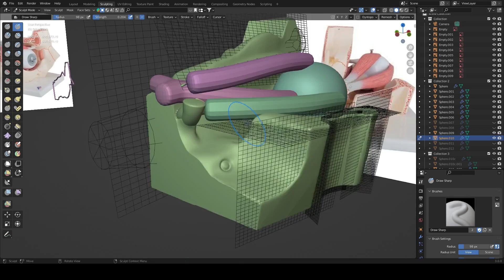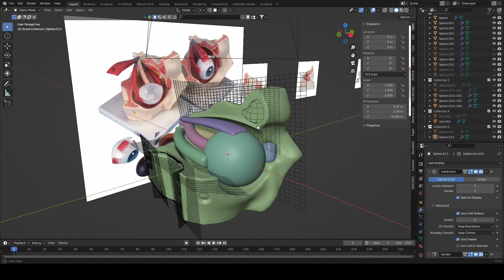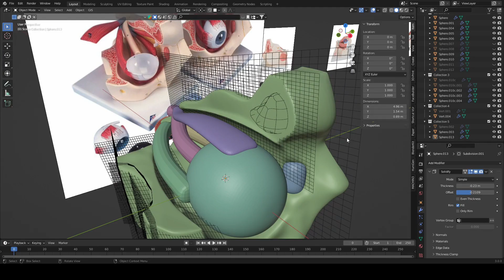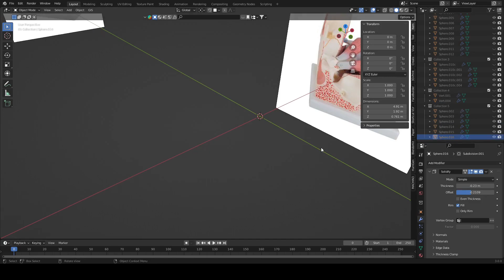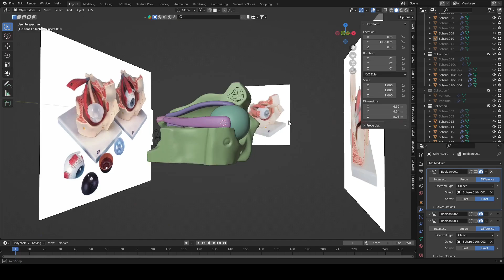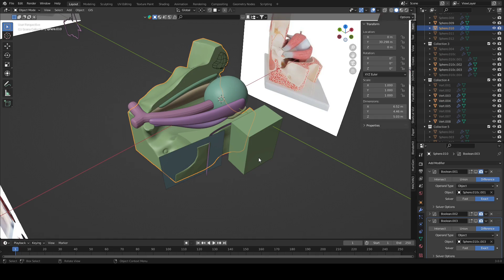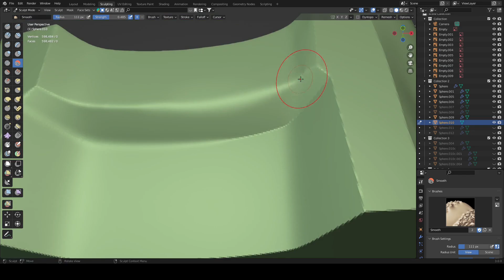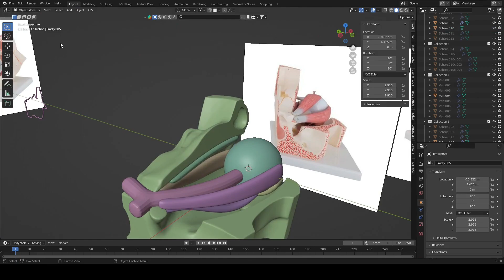Eye Anatomy Blender 3D modeling Part 4